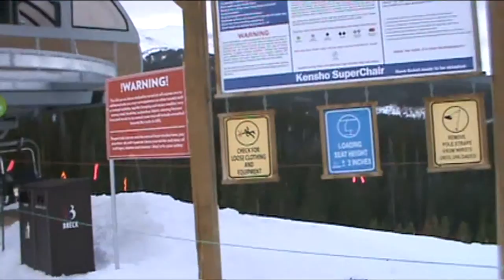Breckenridge Kensho SuperChair (03-06-16)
Riding up Peak 6 on a somewhat deserted afternoon.